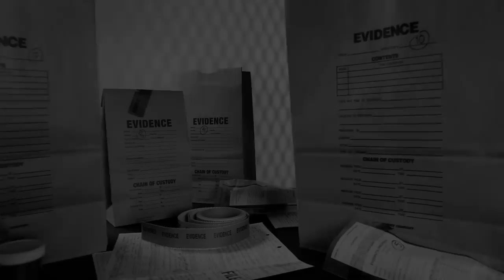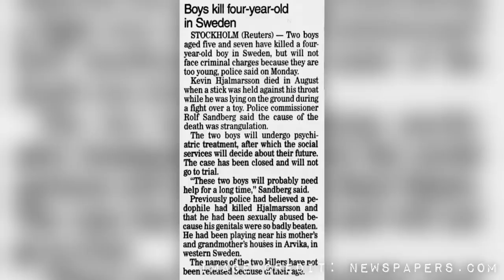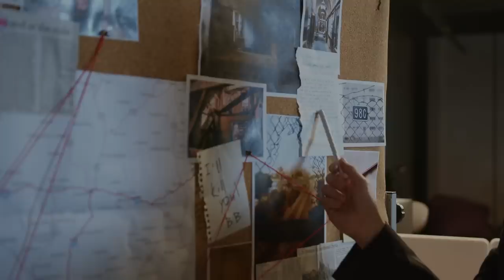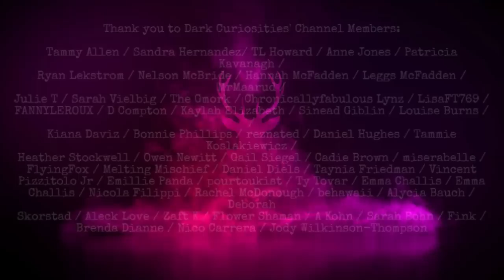The Heartbreaking Case of Kevin Hjalmarsson | UNRESOLVED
Sources:
-into-4yo-kevins-brutal-death-reopens-after-19-years/news-story
/6cfa641b3678f730c0f811ab62be2339
-of-kevin-hjalmarsson-reopened-after-19-years/news-story
/cb055159b6907ee827154db3ef70d650
-christian-blev-som-boern-udpeget-som